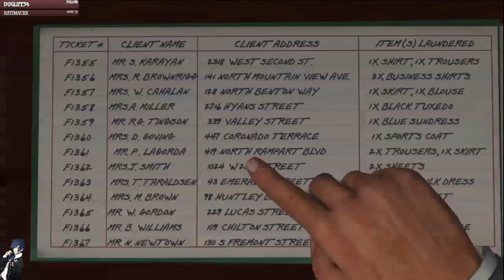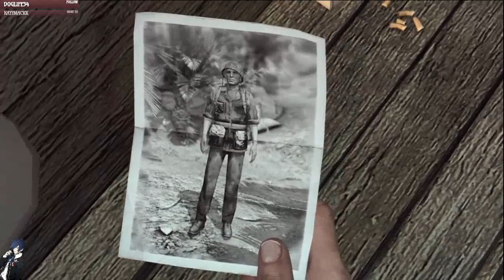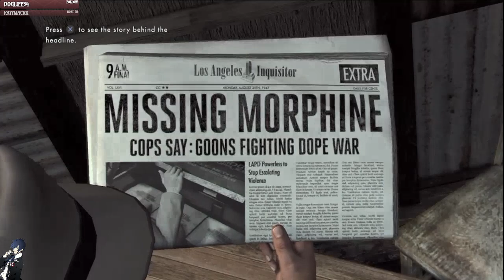Rusty you a lil nutty bro step back #9 [L.A. Noire]